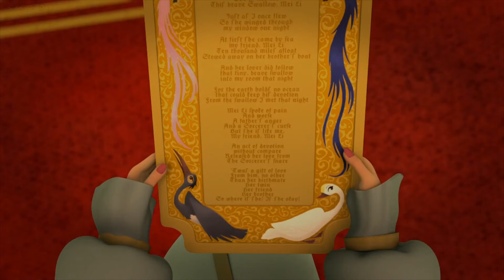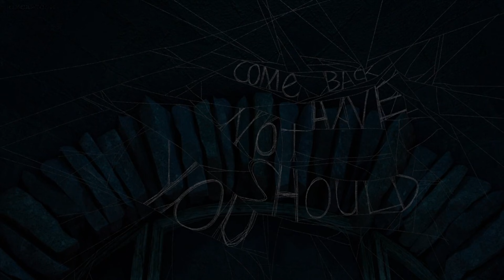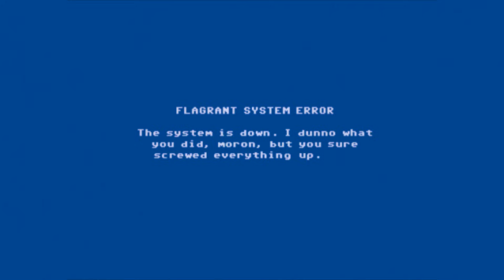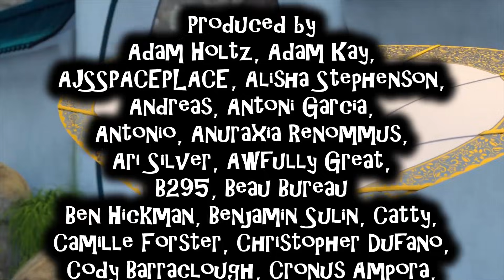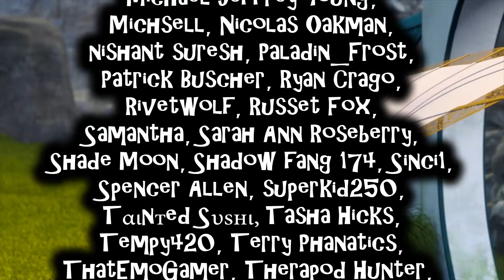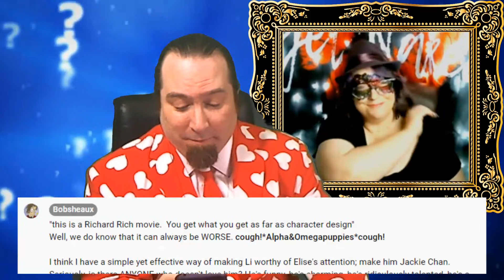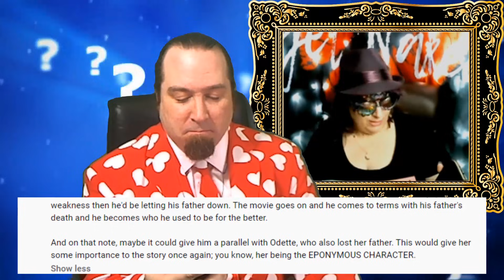The Swan Princess: A Royal Wedding Review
With the last movie ending on Lucas and Alise realizing their love for each other, it only makes sense to follow up on the wedding of a couple of strangers.